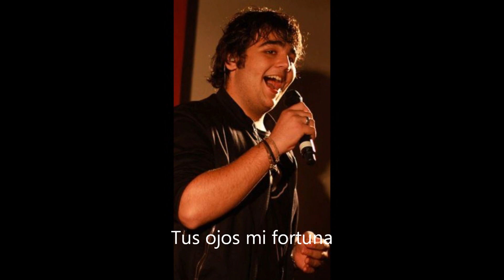La Luna Hizo Esto - Il Volo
Song by Il Volo, from their self-titled debut album. ENJOY :)